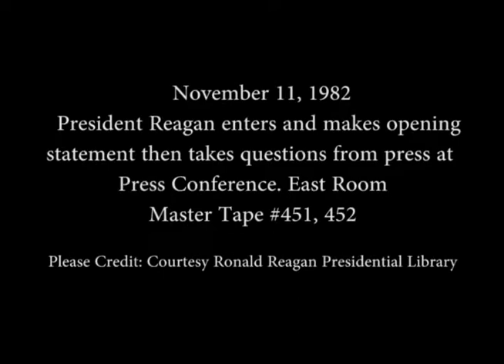President Reagan’s 14th Press Conference in the East Room on November 11, 1982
Full Title: President Reagan’s 14th Press Conference followed by a Question and Answer Session in the East Room on November 11, 1982

Access Restriction(s):Unrestricted
Use Restriction(s):Unrestricted